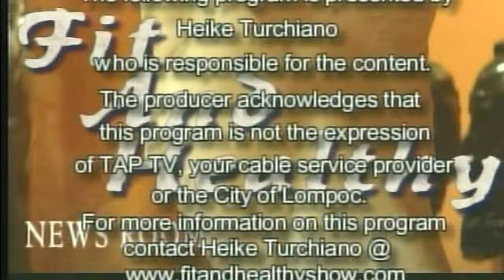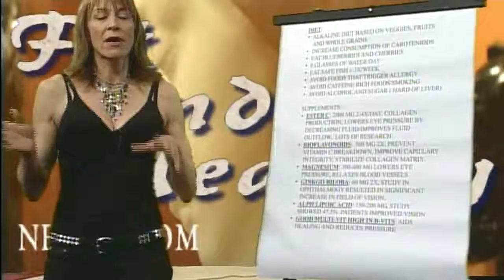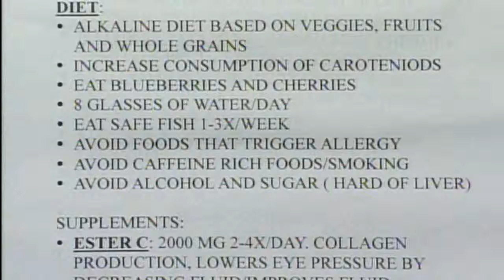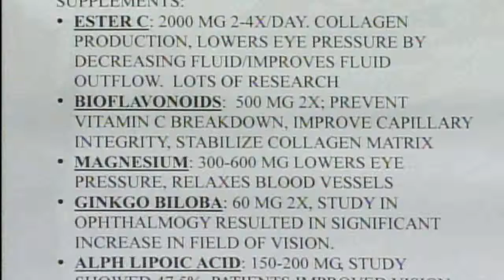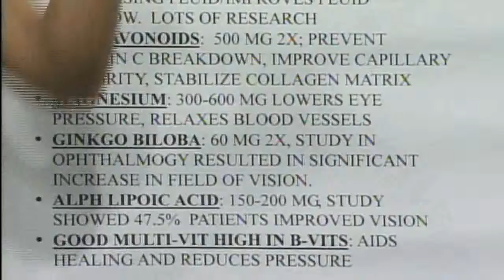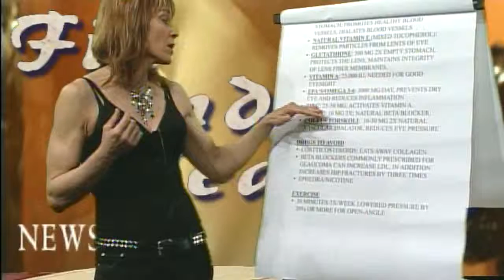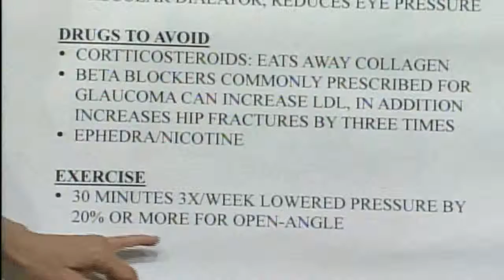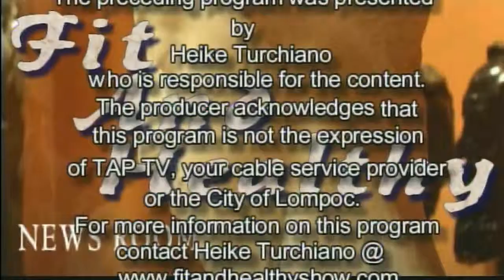Simple Exercises for a tense neck : Quick Snippet Health Series with Heike Turchiano